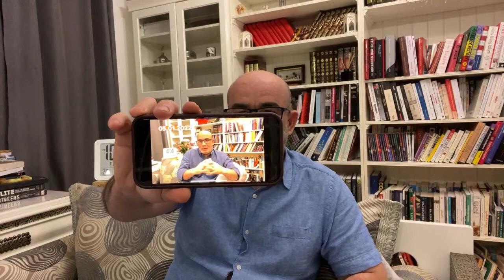Live Zitout | 11/زيتوت مباشر الجمعة (160) 03/2022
لايف محمد العربي زيتوت 11 مارس 2022